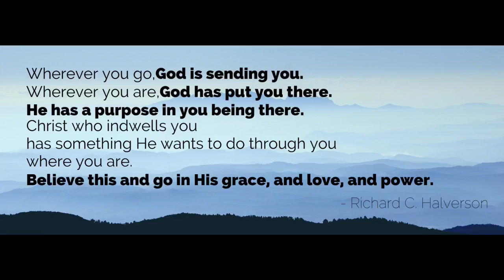August 11, 2024 Discovery Church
Psalms 130: 1-8 "Hope" Welcome to Discovery Church we are glad you are here! Thanks for listening this week, Kimberly is sharing God's words from Psalms on Hope. The biblical definition of "Hope" is one of my favorites, "the sure and confident expectation of receiving what God has promised", sounds more like a guarantee to me. Thanks for listening!